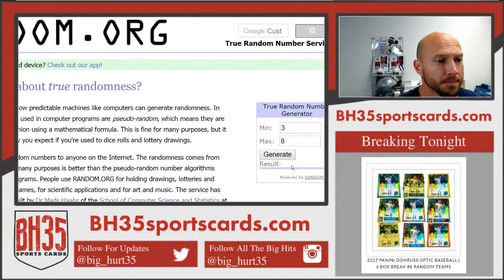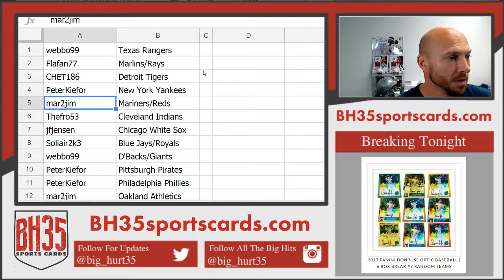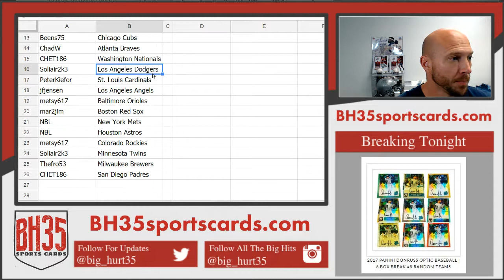Team Draw Results For 2017 Panini Donruss Optic Baseball | 6 Box Break #6 Random Teams